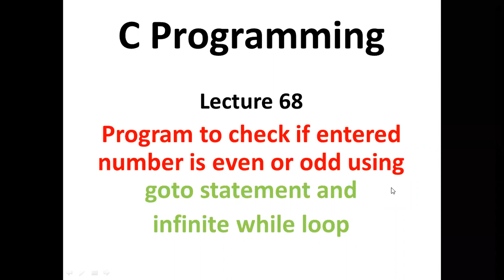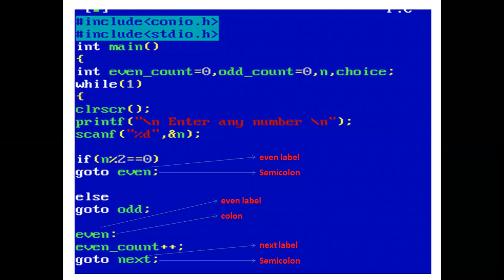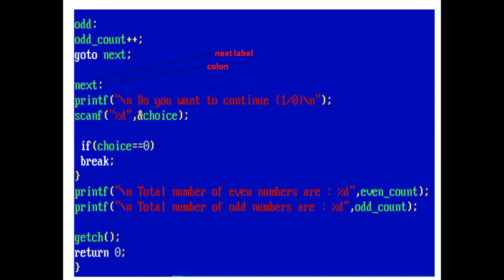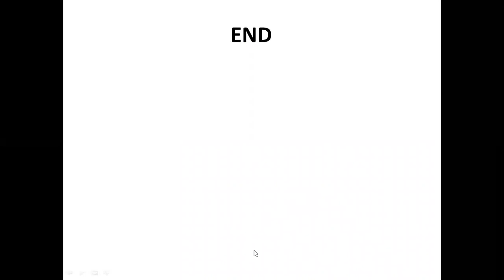Program to check if entered number is even or odd using goto statement and infinite while loop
This video explains  Program to check if entered number is even or odd using goto statement and infinite while loop in c language